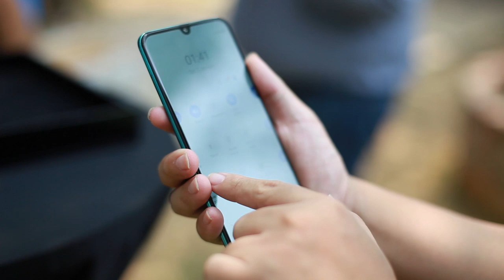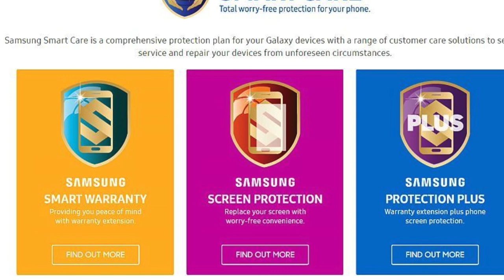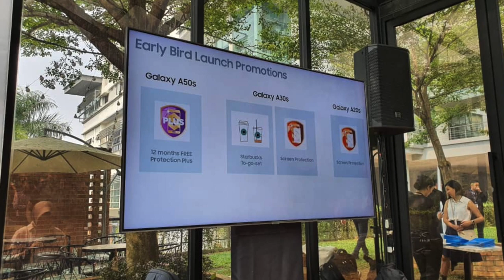Samsung Galaxy A30s - Berharga RM899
Bersama-sama pengenalan Samsung Galaxy A50s, pihak Samsung turut telah melancarkan Galaxy A30s untuk pasaran Malaysia. Ia hadir dengan skrin 6.4-inci bertakuk, tri-kamera belakang, dan bateri 4000mAh. Di Malaysia, Galaxy A30s ditawarkan pada harga RM899.